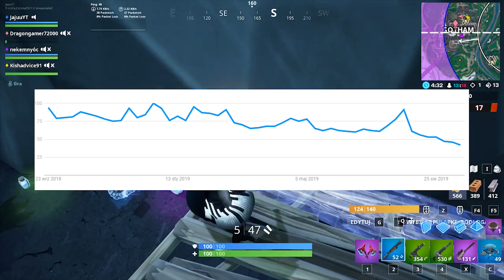🎃 SEZON 11 W FORTNITE - NOWA MAPA, KARNET BOJOWY, HALLOWEEN (Fortnite Battle Royale)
🎃Sezon 11 to sezon Halloween 🎃
👌 Użyj kodu "jajuuyt" w sklepie Fortnite!❤️